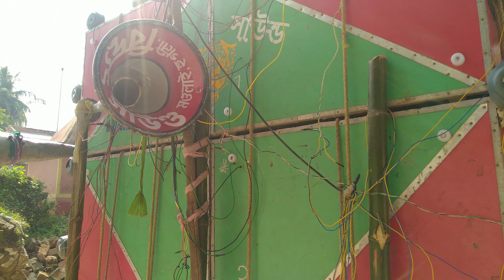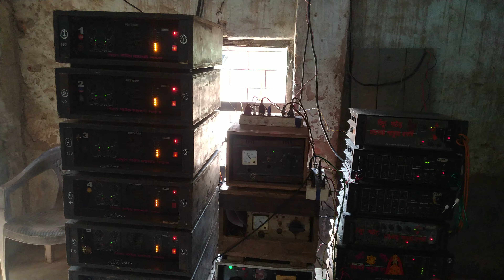Vidyut sound HD video জায়ের আলাসিনে বাজছিল আশ্বিন মাস 2021